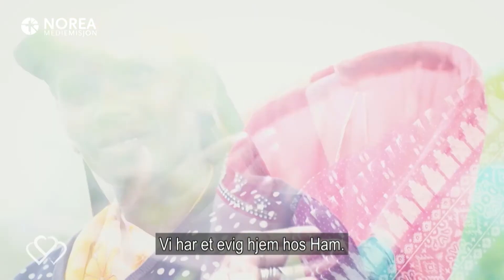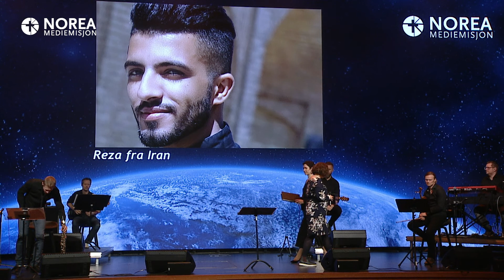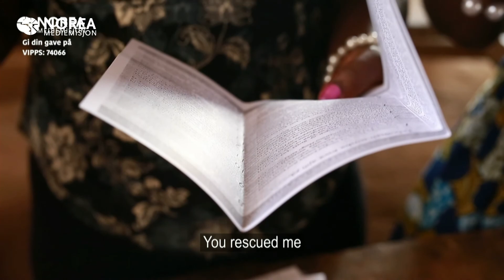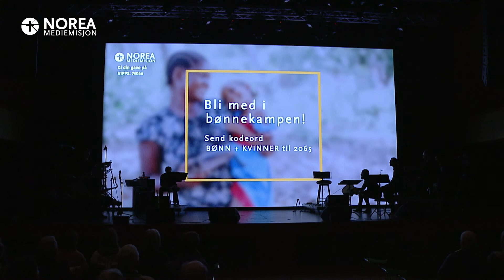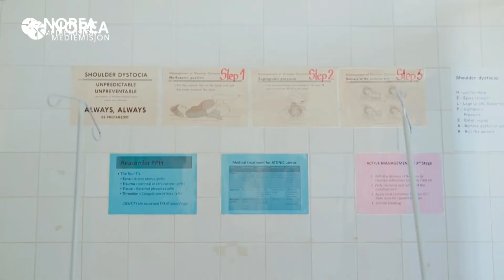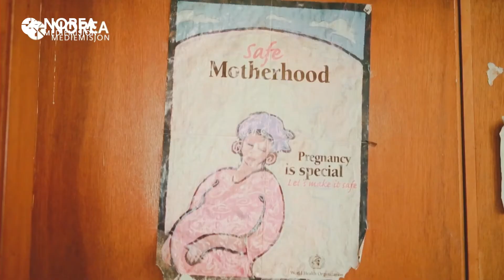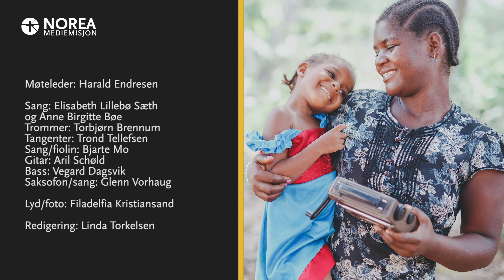Mediemisjon - Håpskonsert med Norea Music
Norea har reist landet rundt og holdt Håpskonserter. Konseptet går ut på å synge en sang, og så dele en historie fra et av våre prosjekter. Hele konserten henger sammen, og har en tydelig tråd som viser oss det evige håp vi eier i Jesus. Et av høydepunktene var Håpskonserten i Q42, Filadelfias store og nye lokale midt i Kristiansand. Det er sangduoen Anne Birgitte og Elisabeth som synger sanger fra plata "Sommarfuglvenger", sammen med Glenn Vorhaug på saksofon og Bjarte Mo på fiolin.

Ellers medvirker:
Oppleser: Merete Bøe
Konferansier: Harald Endresen
Gitar: Aril Schøld
Piano: Trond Tellefsen
Bass: Vegard Dagsvik
Trommer: Torbjørn Brennum

Sangen, musikken og historiene lyser opp våre hjerter. Sangene finnes også på Spotify, søk etter "Sommarfuglvenger"